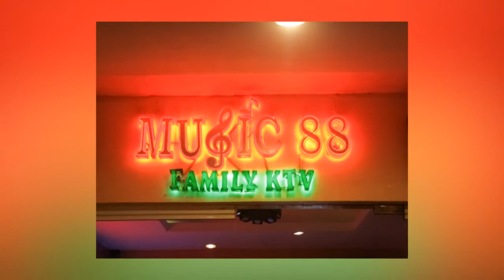BEA Batch 82 Jan 11, 2014 Reunion